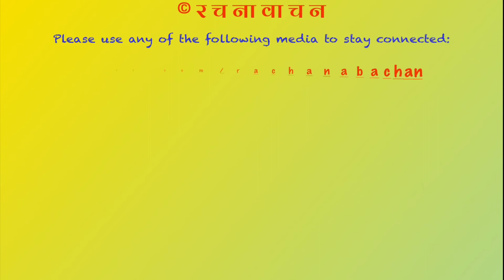Nirmal Bhusal || Adhuro Prem अधुरो प्रेम || CAPKON RACHANABACHAN, SHRAVAN || भुजङ्गप्रयात